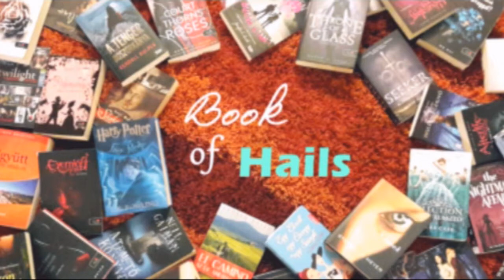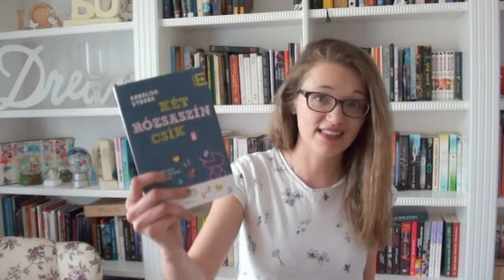Annalisa Strada regénye - a legrövidebb ajánló! :D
Sziasztok!
Köszönöm, hogy megnéztétek a videót és ma is itt voltatok.